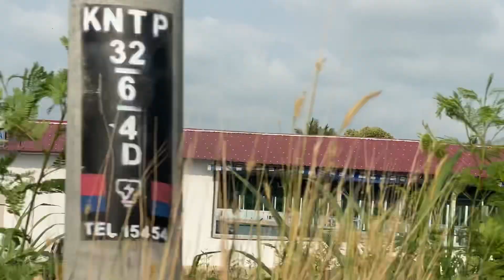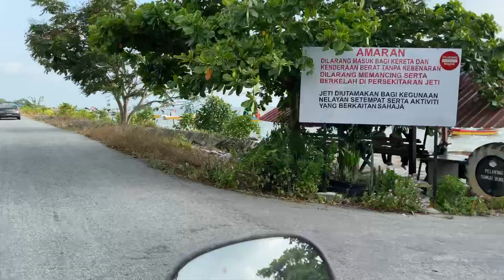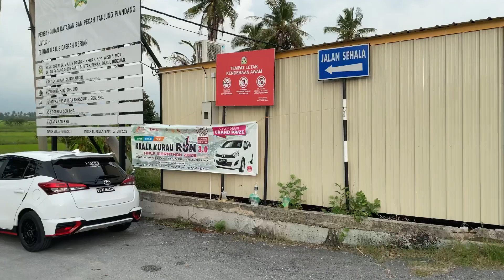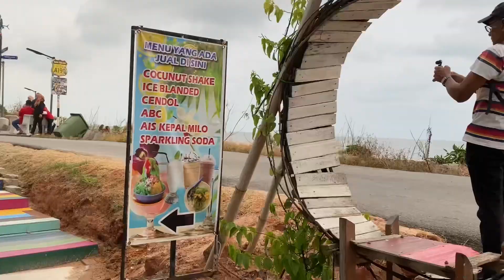RONDA-RONDA BAN PECAH | WAJIB SINGGAH GENG!!